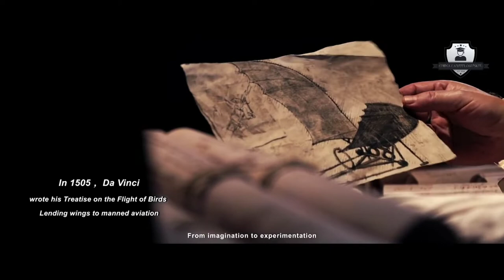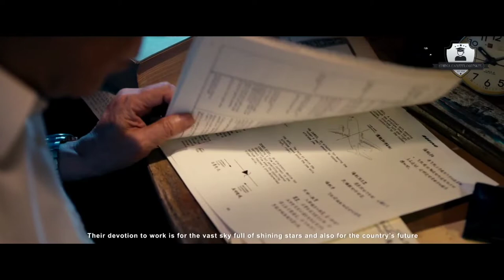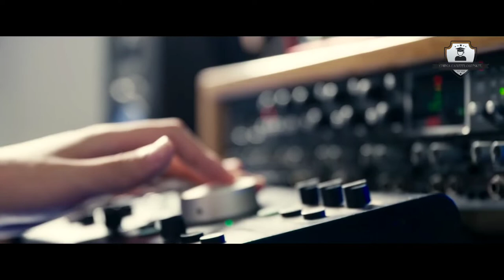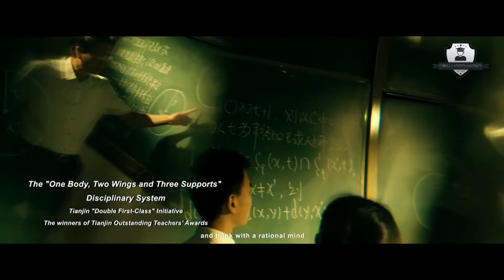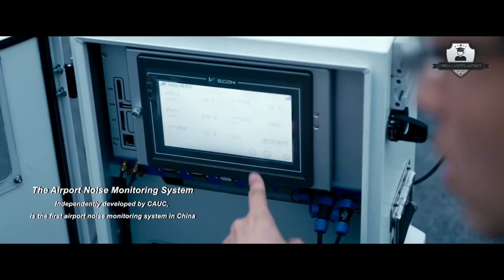Civil Aviation University of China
China Career Council চায়নাতে ভর্তির একটি বিশ্বস্ত প্রতিষ্ঠান।
সরাসরি যোগাযোগের ঠিকানা :-
ADDRESS : 2nd floor,Rajanigandha Tower,Dhaka Cantonment, Kochukhet,Dhaka
চীনে স্কলারশীপে উচ্চ শিক্ষার জন্য রেজিস্ট্রেশন করুন

বাংলাদেশে অনেক স্টুডেন্টস চীন তে স্টাডি র জন্য বিভিন্ন এজেন্সী তে যোগাযোগ করে , বিভিন্ন এজেন্সী এর প্রতারণার কারণে , অতিরিক্ত সার্ভিস চার্জ কারণে অনেক স্টুডেন্ট চীন তে আবেদন করার পরেও এডমিশন হতে পারছে না, অনেক এ ভিসা আগেই অগ্রিম টাকা দিয়ে প্রতারিত হচ্ছে বিভিন্ন এজেন্সী তে মাধমে, অর্থ এবং সময় অপচয় না করে এখনই আমাদের অফিসে সরারাসরি যোগাযোগ করুন।
No Files opening charge !

 Top ranked Government University. আন্তর্জাতিক মানসহ সরকারী বিশ্ববিদ্যালয় থেকে ডিগ্রি অর্জন
 Medium of Instruction is English.
 Study Gap Allowed.
 IELTS not required.

 China সরকার বিদেশী Student দের জন্য বিভিন্ন Scholarship অফার করে থাকে যার ফলে Student রা part time job না করেই নিজের খরচ বহন করার সুবিধা ভোগ করতে পারে।

 Why Study in China?
স্কলারশীপে পৃথিবীর র‍্যাংকিং এ সেরা বিশ্ববিদ্যালয়ে Engineering এবং BBA/MBA/MASTERS/PHD পড়ার সুযোগ আছে।
 English medium উচ্চ শিক্ষার বাবস্থা
 আধুনিক সুযোগ সুবিধা সহ বিশ্বমানের টেকনোলজির মাধ্যমে উচ্চ শিক্ষার ব্যবস্থা
কোন সেশন জট নাই ও যথা সময় শিক্ষা সম্পূন্ন র সুযোগ
উচ্চ মানের equipment রয়েছে ইঞ্জিনিয়ারিং ছাত্র-ছাত্রির practical class এর ব্যবস্থা
 সম্পর্ক চায়না সরকারী ইউনিভার্সিটি ছাত্র-সাত্রির জন্য রয়েছে আলাদা থাকার সু- ব্যবস্থা
 চীনে ১৯৪৯ সাল থেকে গনপ্রজাতন্ত্রী প্রতিষ্ঠার পর থেকে চীনা Engineering এবং technology দ্রুত বিকশিত হয়েছে।চীন বিশাল সংখ্যক দক্ষ ইনঞ্জিনিয়ার এবং টেকনিশিয়াল কে বিভিন্ন ক্ষেত্রে প্রশিক্ষিত করেছে। এবং পরবর্তীতে এই পেশাদাররা জাতিয় অর্থনৈতিক উন্নয়নে বিশাল ভূমিকা পালন করেছে। এবং সারা বিশ্বে বিজ্ঞান এবং প্রযুক্তির অগ্রগতিতে চীনের ইঞ্জিনিয়ারা গুরুত্ব পূর্ণ ভূমিকা রেখে আসছে।
 চীনে বিশ্বমানের বিশ্ববিদ্যালয় রয়েছে আর চীনের ডাক্তারি এবং ইঞ্জিনিয়ারিং বিশ্ববিদ্যালয় গুলো USA এবং UK এর বিশ্ববিদ্যালয়ের মত মান সম্মত।
 চীনের বিশ্ববিদ্যালয় গুলোসাথে USA, UK, Canada Australia এবং Europe এর অন্যান্য অংশের দেশ গুলোর ইউনিভার্সিটি সাথে Exchange Program এবং Cooperation Relationship আছে।

 Bachelor_Masters PhD Program এ স্কলারশিপ দিচ্ছে যে সব বিষয়ে:
 BBA/MBA
Electrical & Electronic Engineering (EEE )
 Hotel Management
 International Trade & Economies
 Pharmacy
 Software Engineering

 WHY Choose China Career Council!
1. Lowest service charge .
2. No Hidden Cost .
3. Full Scholarship ,
4. No registration fees !
5. No Files opening charge
6. Best service for China Bank Card & China Sim Card

 আমাদের Service সমুহ
1. Admission
2. Processing fees
3. China Air Port Pick-up
4. China Bank Account
5.China Sim Card